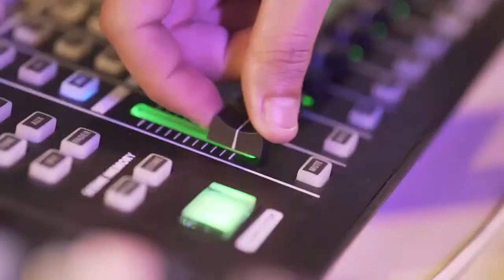Estos son los beneficios de lanzar tu música sin invertir dinero💽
🔴 Delicious Live todos los  jueves a las 5 pm GMT - 3 en mi canal de youtube